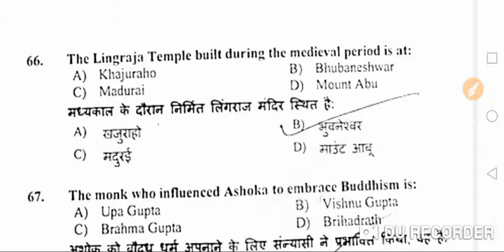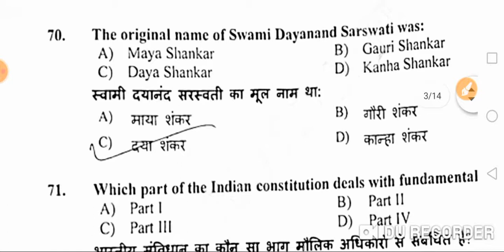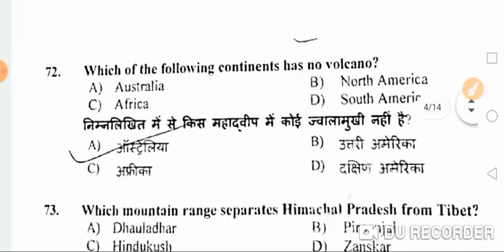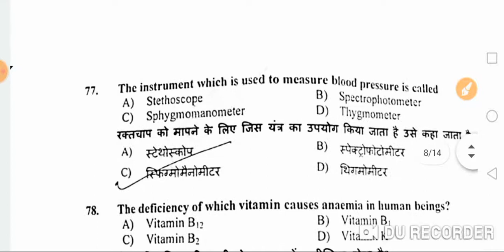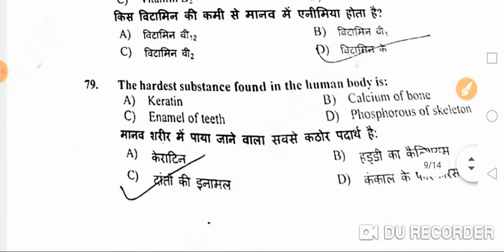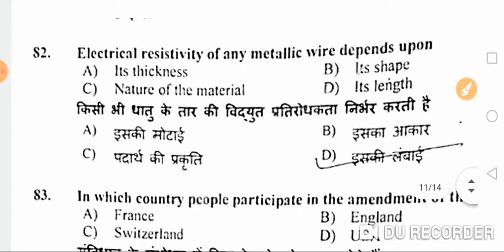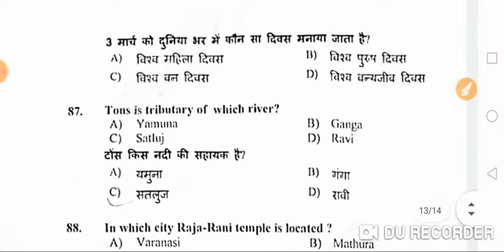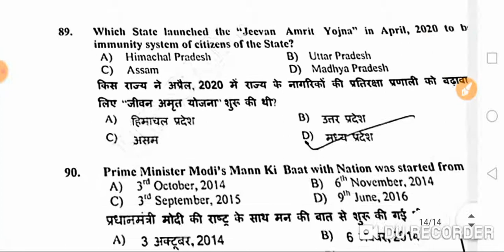Himalayan Forest Research Institute Solved Paper | GK Section